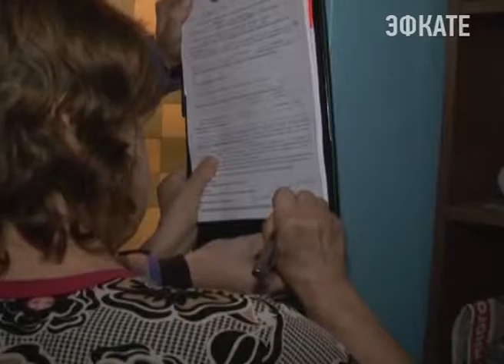Тепло в Сочи будет оцениваться по новой системе. Новости Эфкате Сочи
Об этом председателям ТОС, домкомам и представителям общественности рассказали сотрудники ресурсоснабжающей организации "Сочитеплоэнерго". В ходе прямого диалога обсудили и самые актуальные проблемы предстоящего отопительного сезона.

Подготовка к зиме в Сочи обсуждать решили в режиме прямого диалога. Представители «Сочитеплоэнерго» пригласили на разговор председателей ТОС, домкомов и общественность. В зале — аншлаг. У людей накопилось немало вопросов.

Со своей стороны представители ресурсоснабжающей организации рассказали о последних изменениях в законодательстве. Самые актуальные вопросы в преддверии отопительного сезона — изменения в ценовой политике. С 1 июля тариф за отопление составляет 33 рубля 76 копеек. Но это только для тех, у кого есть приборы общедомового учета. У кого такого оборудования нет, базовый тариф будет умножаться на коэффициент 1,4. А с 1 января коэффициент увеличится до 1,5. Но всё-таки есть исключения.

Сочи. Новости.
Телеканал Эфкате.